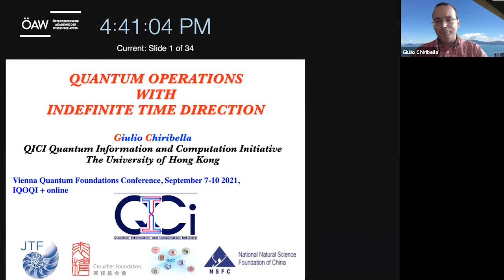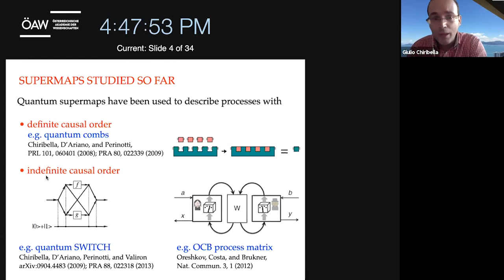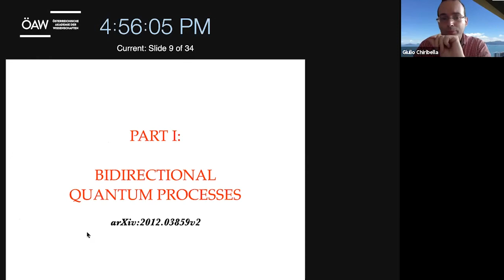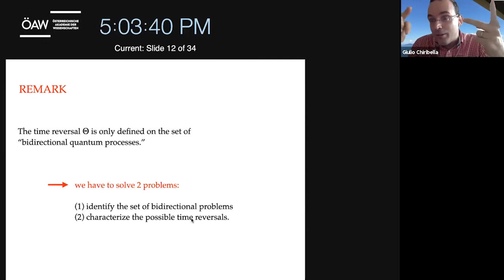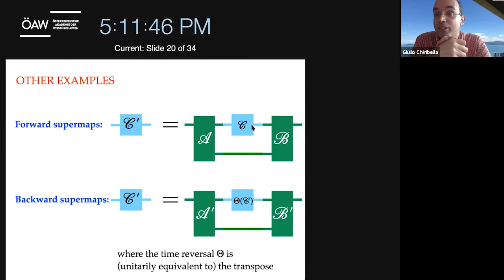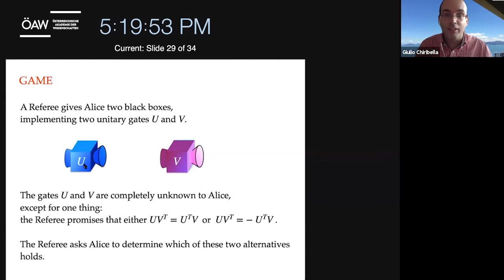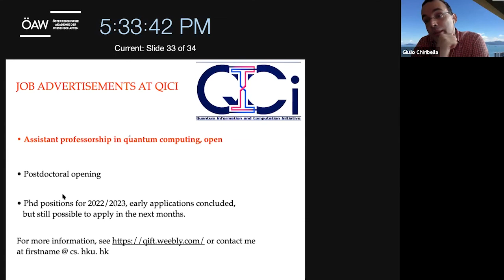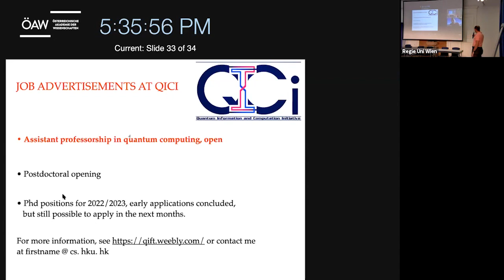ÖAW VQF Con 2021 Giulio Chiribella